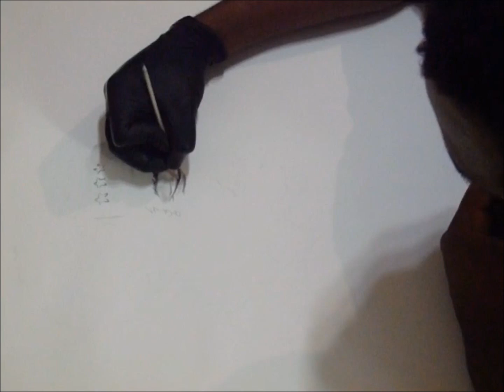FETTY WAP DRAWING